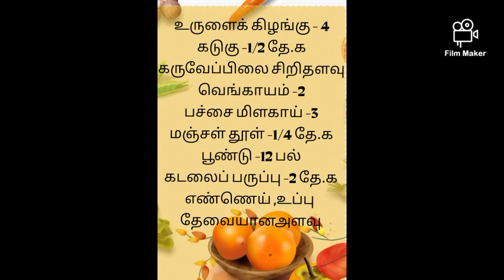உருளைக் கிழங்கு புட்டு/Potato Puttu/Potato Recipes in Tamil/urulaikkilangu Recipes in Tamil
Follow us to Facebook page

Interesting videos coming soon